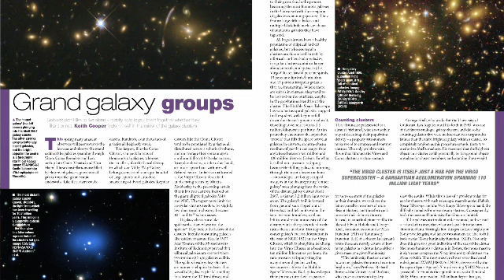March 2010 issue trailer.m4v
Previewing the March 2010 issue of the UK's best-selling astronomy magazine, Astronomy Now.